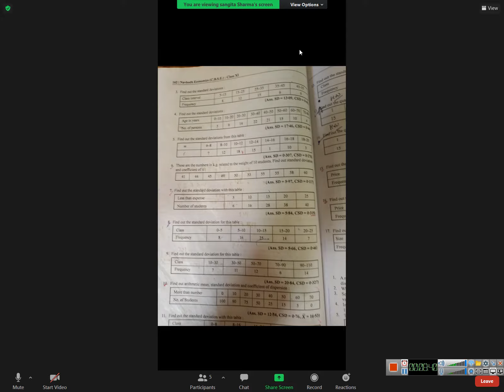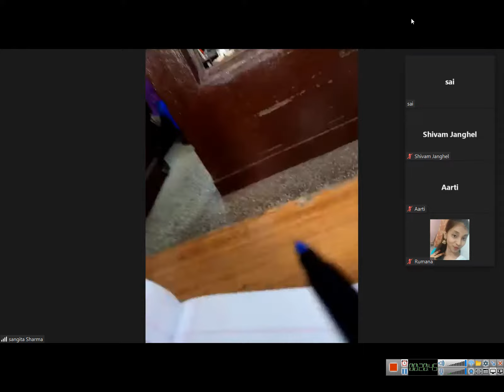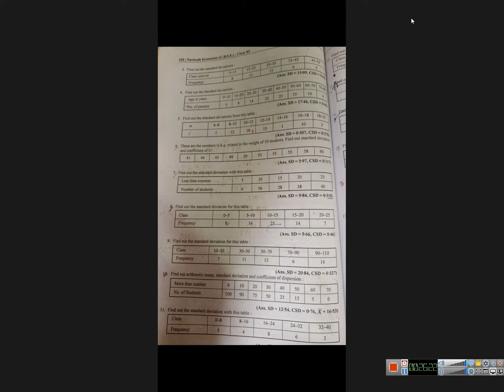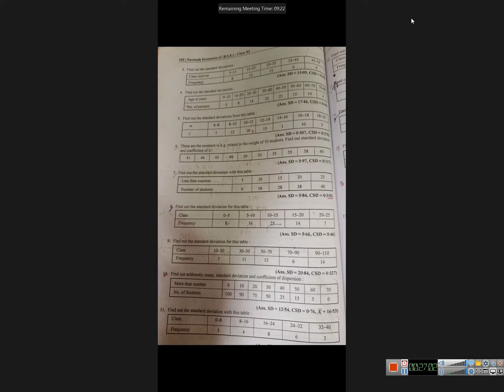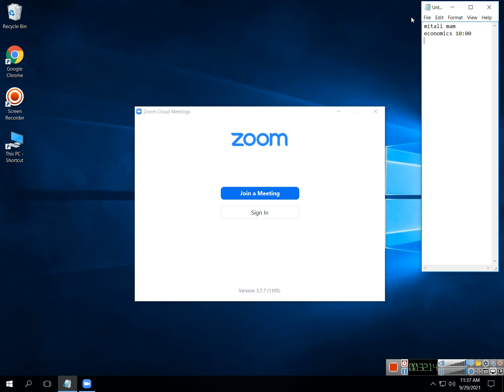class 11 economics 2021 09 29 11;05;11